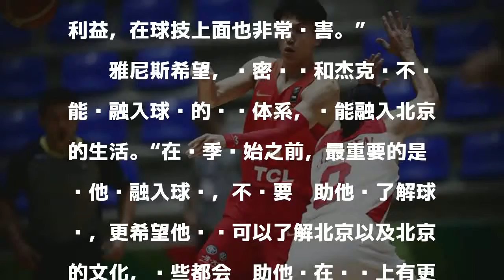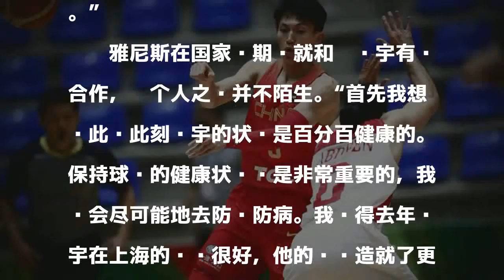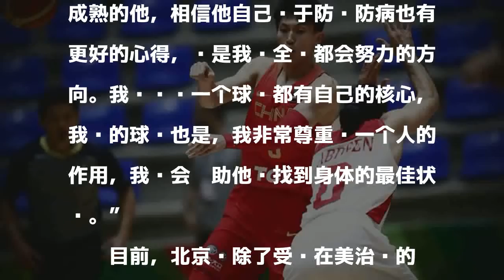雅尼斯:希望双外援能融入北京 刘晓宇球商很高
北京时间9月21日消息，北京首钢男篮今天进行了一次公开训练，在双外援正式和球队会合之后，北京了迎来了完成的阵容，这也是双外援抵达北京之后第一次在训练中亮相。

發表評論評論如下。